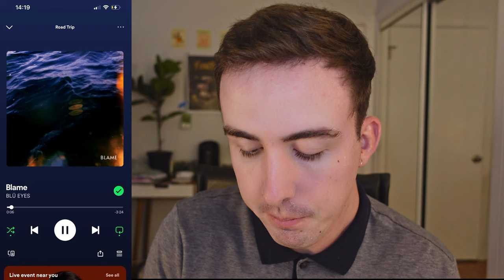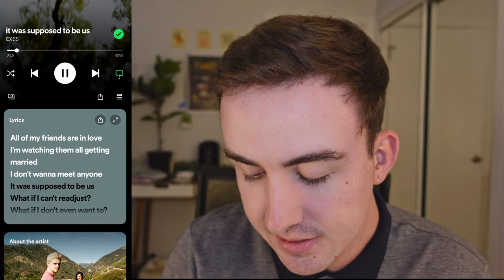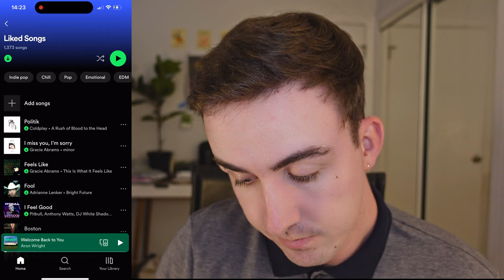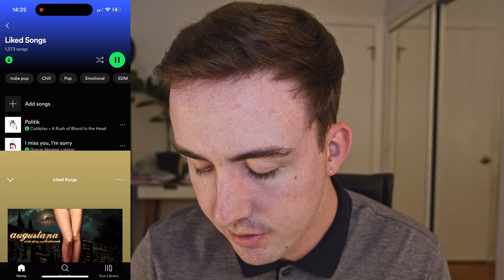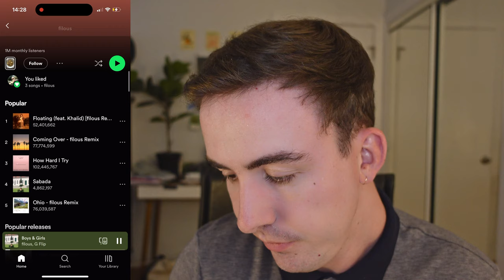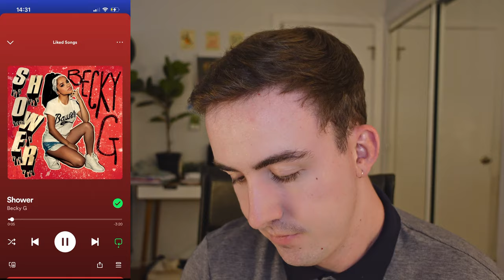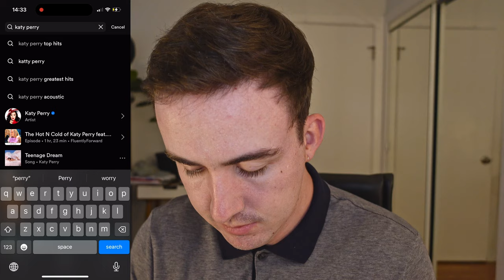what i'm currently listening to | asmr soft spoken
Thought this could be a fun idea, do you like any of the same music? Any recs? ✨ (4k? 🤞)

Upload Schedule
❌ Monday
✅ Tuesday 12pm PCT
❌ Wednesday
✅ Thursday 12pm PCT
❌ Friday
✅ Saturday 12pm PCT
❌ Sunday

🌻 HIVE ADVICE: Every 1st Thursday of the month we go LIVE! Come through! What are you going through in life? Need advice?  💛

Much love 💛🐝💛
Nick